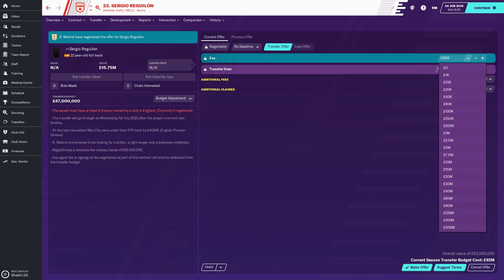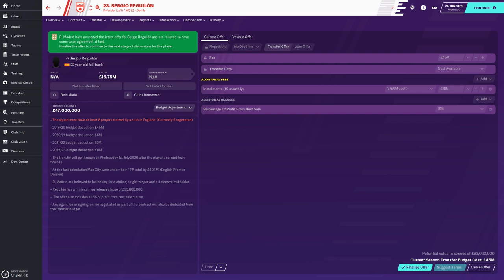FM20 Player Guide to Sergio Reguilon - StayHome gaming